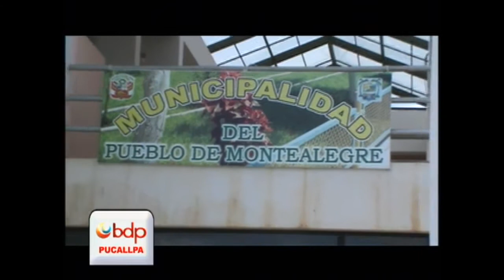HELPING FAMILIES IN NEED IN NESHUYA - 2012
HELPING VARIOUS FAMILIES THAT LIVE IN POVERT IN NESHUYA